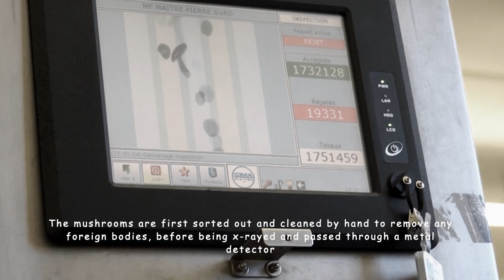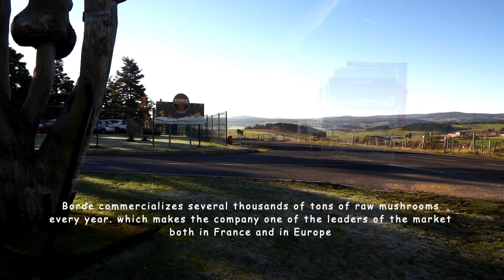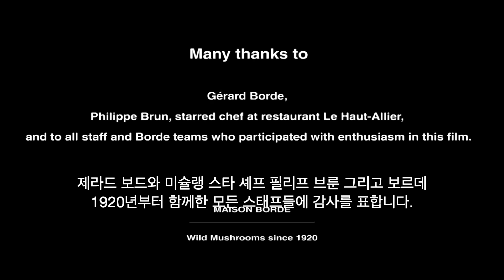야생 버섯 회사 소개 KR short